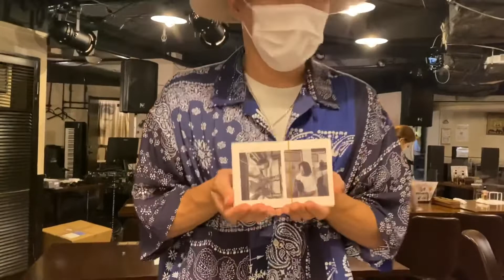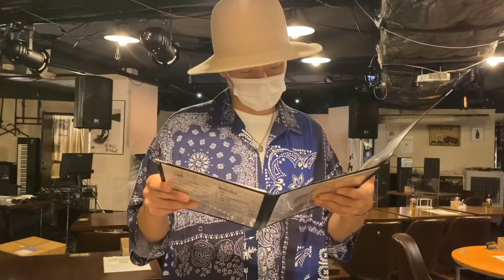2020.7.23ふらっと♭ ランチライブ